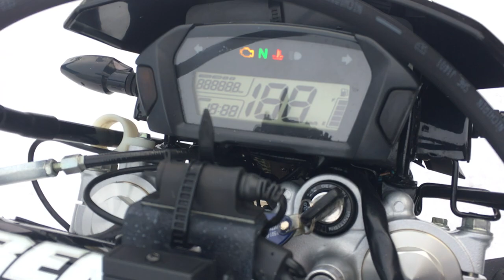B9915 HONDA CRF250L